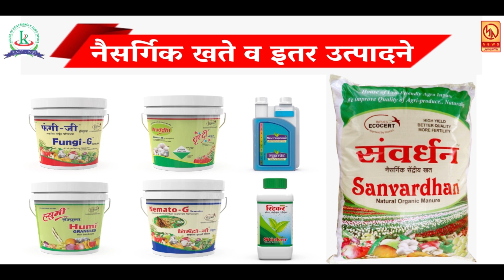देवी कॉलोनीतील ओढा १० दिवसात स्वच्छ न केल्यास नागरिकांचा उपोषणाचा ईशारा ..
देवी कॉलोनीतील ओढा १० दिवसात स्वच्छ न केल्यास नागरिकांचा उपोषणाचा ईशारा  ..  रोजच्या ताज्या बातम्या पाहण्यासाठी आजच लाईक करा शेअर करा आणि सबस्क्राईब करा फक्त मुक्तागिरी न्यूज ... बेल आयकॉनवर क्लिक करायला विसरु नका ...  प्रतिनिधी - विपुल कारंडे सातारा ...